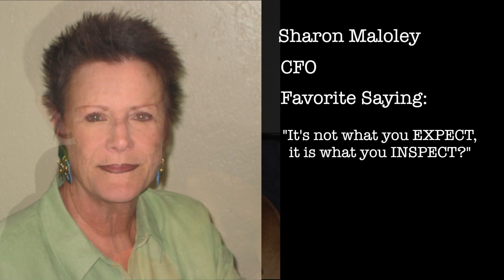Solar Concepts AZ - About Us 480 968 1777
This video will introduce you to the amazing staff of Solar Concepts AZ.

Solar Concepts Arizona, Certified Premier Dealer for Solatube Daylighting System, the most superior home natural lighting solution and the smart alternative to skylights and the original tubular daylighting system.
We also offer Solar Star Attic Fans, the leader in solar powered attic ventilation, brings you the most technically-advanced, environmentally-friendly, ventilation solution available today.